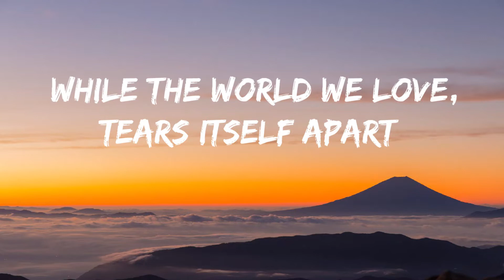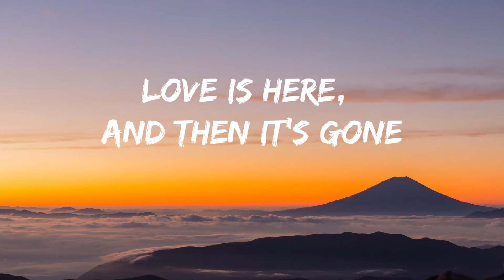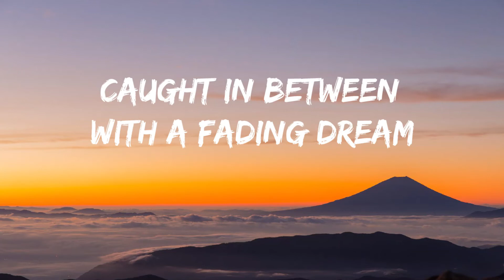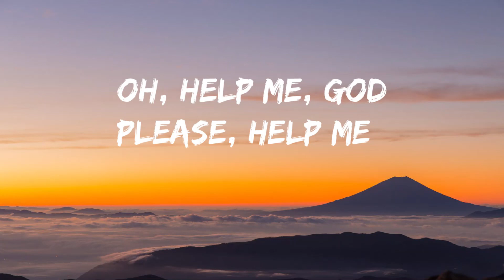Freddie Mercury In My Defence Lyrics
In My Defence is a song performed by Queen lead vocalist Freddie Mercury. It was from the 1986 musical Time by Dave Clark and featured on the Time concept album. The song was not a hit during Mercury's lifetime but was released posthumously in November 1992, reaching number eight on the UK Singles Chart.

Album: The Freddie Mercury Album
Artist: Freddie Mercury
Genres: Alternative/Indie, R&B/Soul, Pop, Rock

Lets Feel Them Like They Still Alive Into Us & They Will Never Be Forgotten.